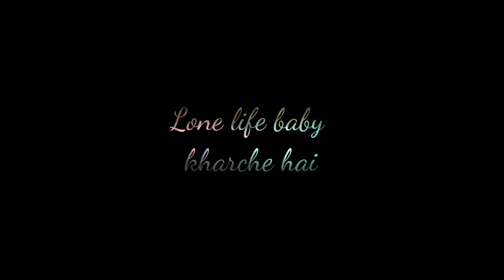ONE LIFE BABY SONG STATUS SAHIL KHAN SONG WHAT WhatsApp status song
new WhatsApp latest song

 WhatsApp status

 Hindi WhatsApp status song

 best WhatsApp status song

Life WhatsApp status song

 Bollywood WhatsApp status song

 think you for watching my video